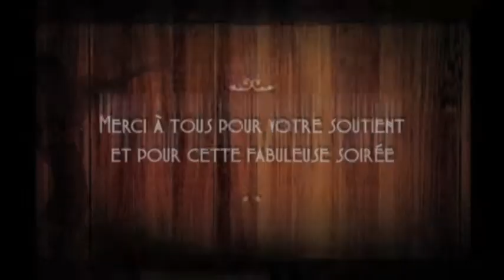On_man_music_show_EP_Launch.mov